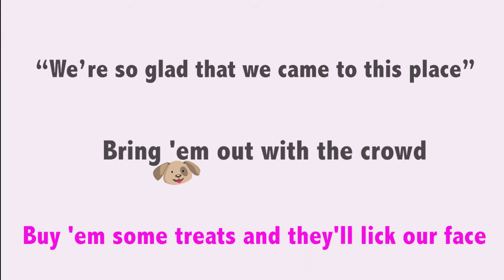Rescue Song Challenge - Take Me Out To The Ballgame (Doggie Version)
Here's a quick singalong for all you animal lovers!

Join the Challenge:
Simply, take a video of your pet while singing along to these lyrics. Then share it on social media and tag others to join the challenge!

Homes Fur All is a 501(c)3 Non-profit Organization with a mission to save rescue pets.